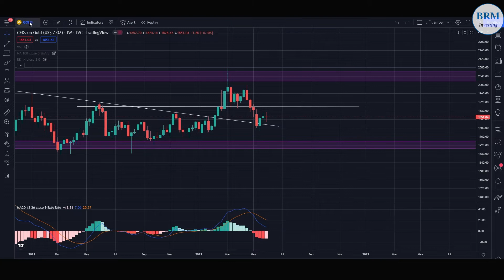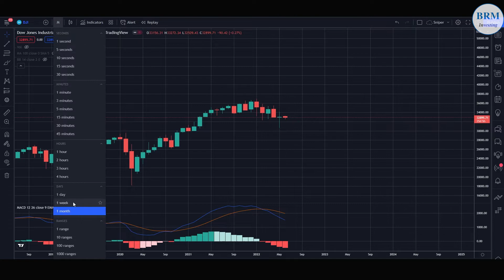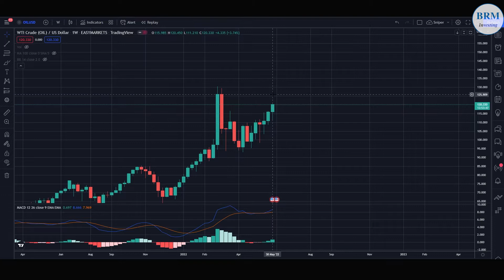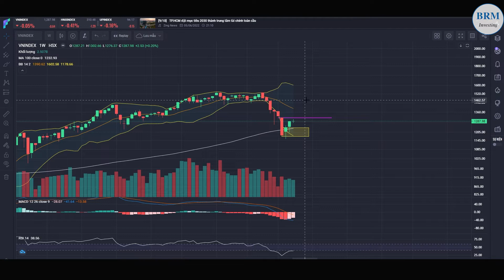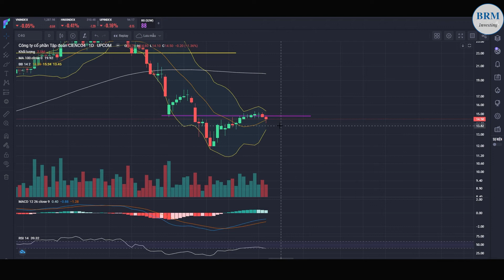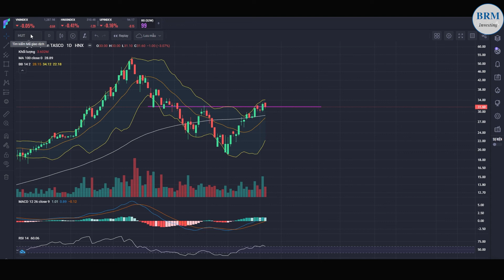Nhận định thị trường tuần 6 - 6